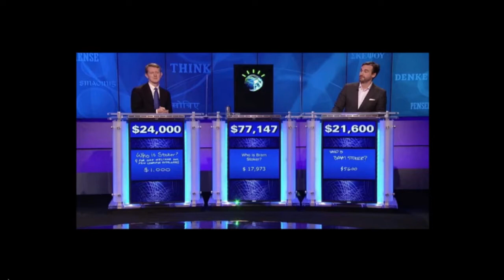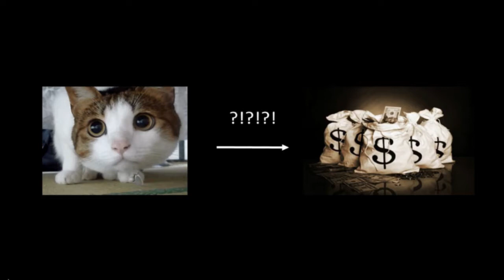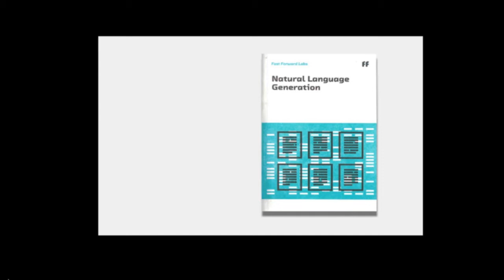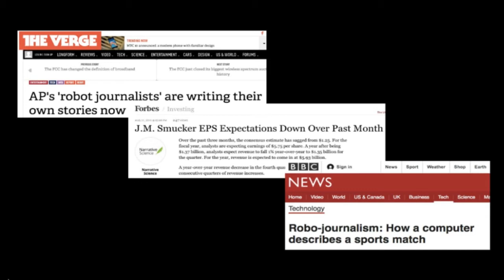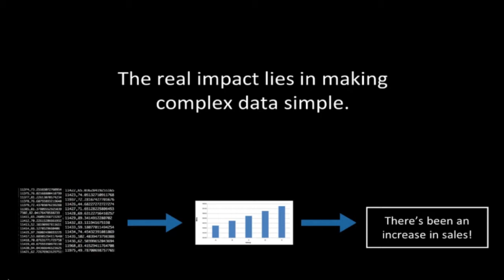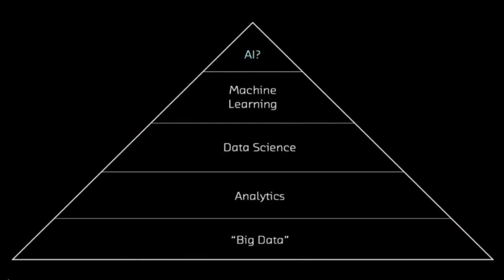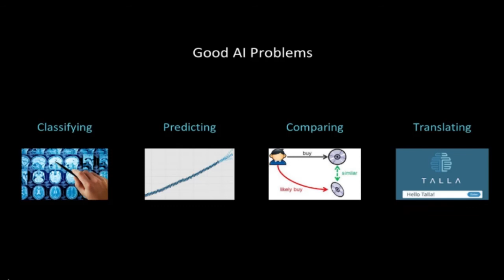How AI Will Impact the Enterprise (Kathryn Hume)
In this talk from the Harvard Business School Digital Initiative's Future Assembly on April 13, 2017, Kathryn Hume (Fast Forward Labs) presents "How Artificial Intelligence Will Impact the Enterprise."